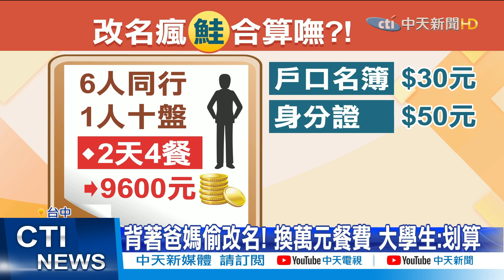【每日必看】乾隆變「弘曆鮭魚」! 業者狂賺千萬廣告效應 @中天新聞CtiNews 20210318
全台灣鮭魚之亂！替壽司店業者，帶來上千萬廣告效應，有大學生背著爸媽偷偷改名，但小心！戶籍謄本的記事欄依然留存紀錄，更有人改名後衝到壽司店大吃一頓，結帳發現根本跑錯間，欲哭無淚。像是故宮粉專小編也跟上時事，幫乾隆改名為「愛新覺羅‧弘曆鮭魚」，笑翻一票網友。